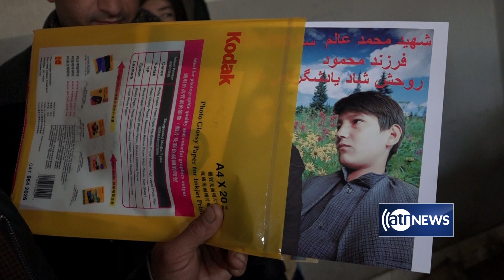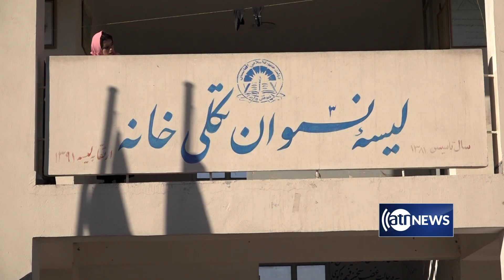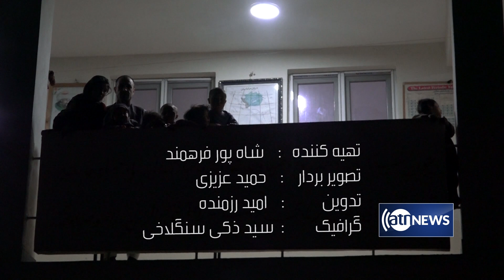Displacement: Millions of innocent Afghans paying the price of war / آواره‌گان جنگ:پهلوهای پنهان جنگ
نبرد ها میان نیرو های دولتی و طالبان سبب بیجا شدن صد ها خانواده از ولسوالی قیصار به مرکز فاریاب شده اند. اکثر این خانواده ها عزیزان شانرا در جنگ ها از دست داده اند و فعلا در وضعیت بدی بسر می برند.
Conflicts between the governmental forces and the Taliban have displaced hundreds of families from Qaisar district to central Faryab. Most of these families have lost their loved ones in the wars and are currently in a miserable situation.

Displacement: Millions of innocent Afghans paying the price of war

 آواره‌گان جنگ: پهلوهای پنهان جنگ افغانستان